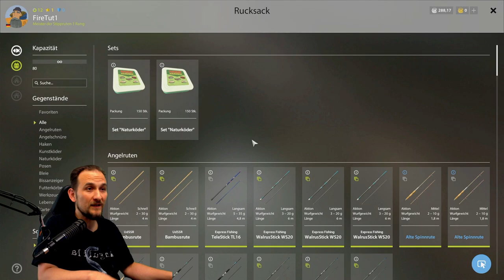Russian Fishing 4 - 2022/23 Tutorial - #13 Karpfen, im LowLevel, Anfängerguide, Startertutorial